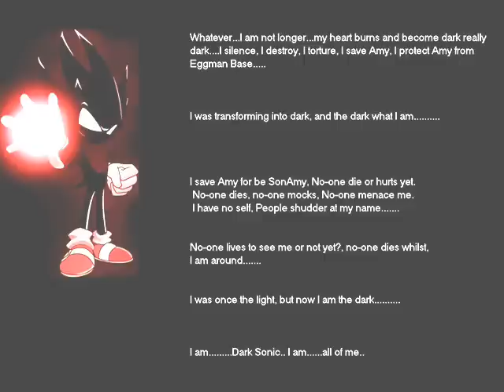Dark Sonic Tribute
Dark Sonic is good and evil for the Tribute. he's the sun, or he's the Shadow